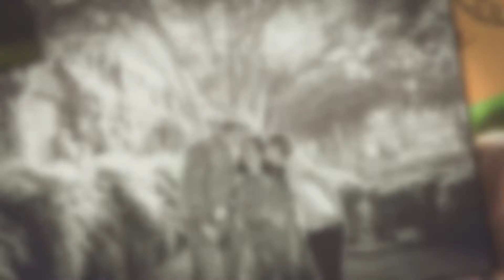Dry Family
Seay Clearly Family Photography Slideshow